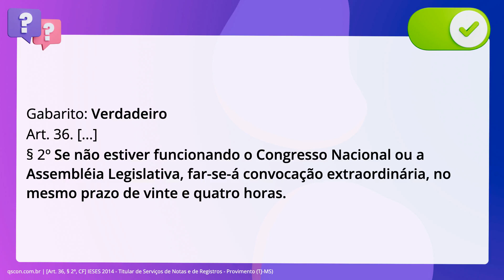QScon Direito: [Art. 36, § 2º, CF] IESES 2014 - Titular de Serviços de Notas e de Registros - Provim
Art. 36, § 2º, CF | IESES 2014 | Titular de Serviços de Notas e de Registros Provimento | (TJMS)

Se não estiver funcionando o Congresso Nacional ou a Assembleia Legislativa, far-se-á convocação extraordinária, no mesmo prazo de vinte e quatro horas.

Gabarito: Verdadeiro